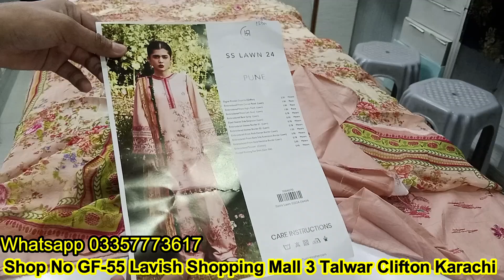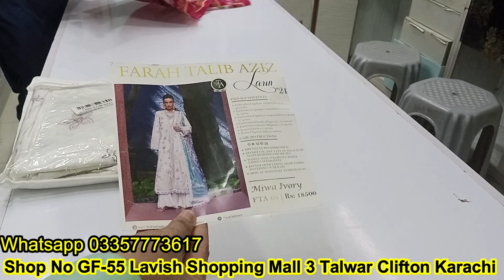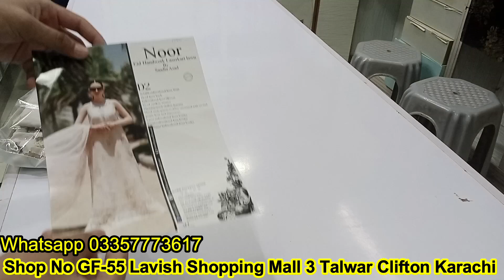Crimson Hussain Rehar noor by Sadia Chikankari Available at Sharif Collection